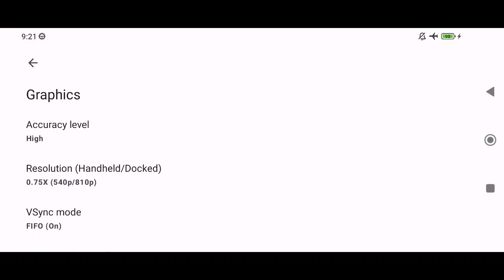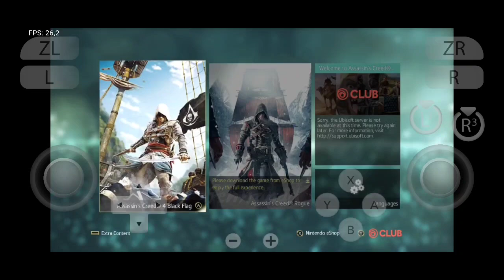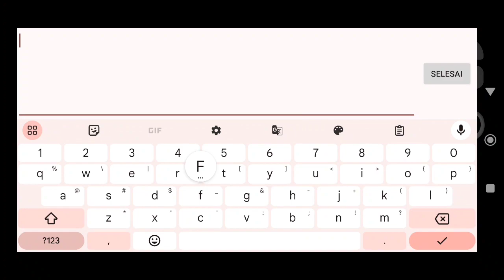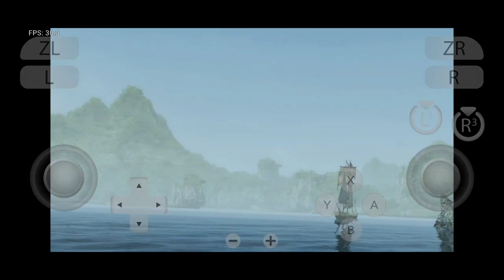Assassin's Creed IV Black Flag (Switch) on Android | yuzu Android v136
yuzu Emulator Gameplay

My Device

info
Game Title: Assassin's Creed IV Black Flag

Genre: Action, Adventure, Role-Playing Game

Release Year: 2019

Emulator: yuzu Android v136